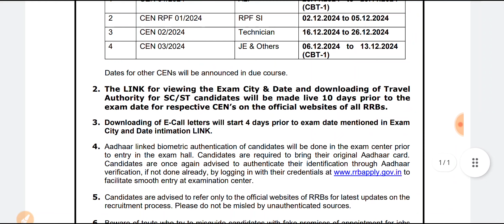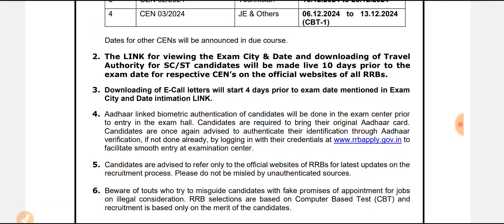RRB ALP EXAM DATE 2024 Official |Railway ALP and Technician Exam Date 2024|RRB Exam Dates official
लो आ गयी एग्जाम डेट 🔥 | RRB ALP, Technician, RPF & JE Exam Date Declared | Railway Exam 2024

RRB ALP EXAM DATE 2024 |Railway ALP and Technician Exam Date 2024|RRB Exam Date Latest News Today

RRB ALP and Technician Exam Date 2024 new update. RRB ALP 2024 Exam kab hoga. alp exam now
rrb alp technician exam date and schedule 2024|rrb alp and technician exam
railway alp and technician exam date 2024
alp expected exam date latest news today | alp 2024 exam kab hoga | RRB ALP EXPECTED EXAM 2024 ||by||Exam_now

1. RRB Technician Exam Date 2024
2. RRB NTPC Exam Date 2024
3. Railway JE and Para medical Exam Dates 2024
4. Railway RPF Exam Dates 2024
5. rrb alp exam date latest news updates